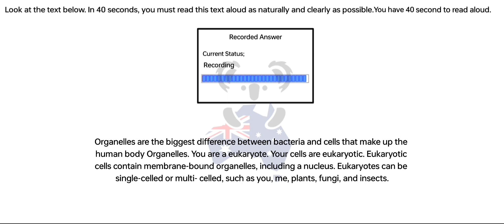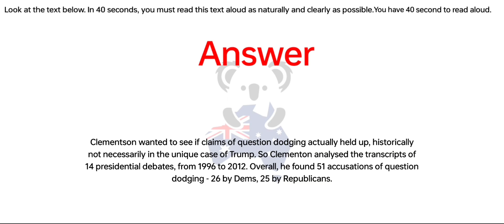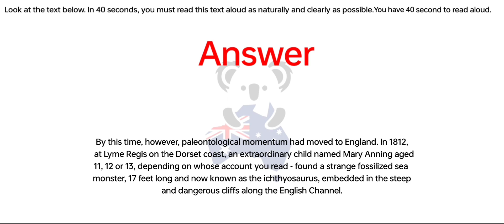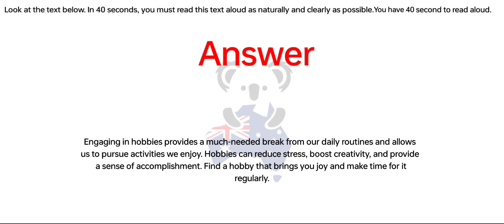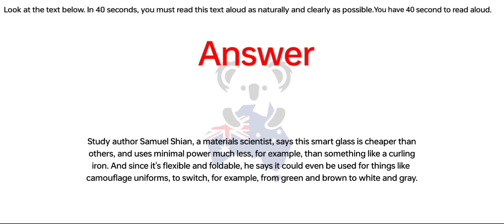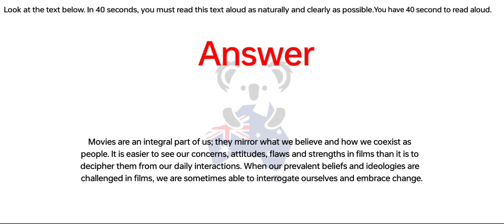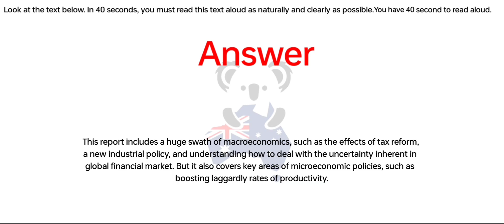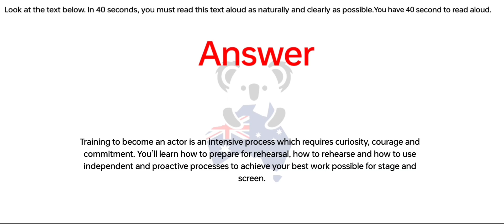PTE Read Aloud (Part-3) Oct 2024 - Exam Prediction / Read Aloud pte practice with answers.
Ready to take your Read Aloud performance to the next level?

Instructions:📖

📌 Search led